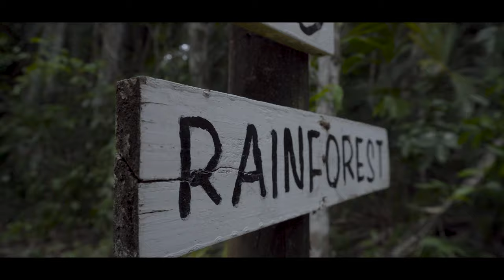Sounds of Belize - Cinematic Travel Film (Sony A6300)